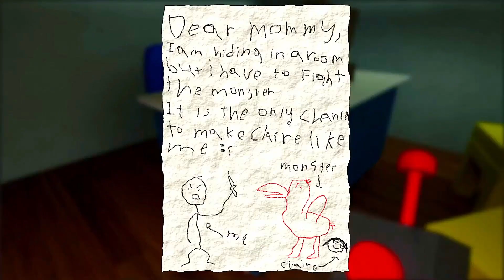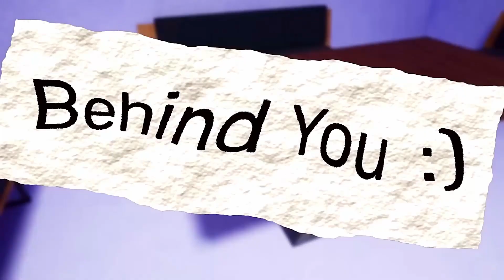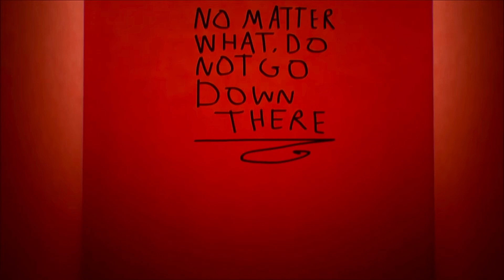Garten Of Banban Comparing All Trailers!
Comparing all trailers from the euphoric brothers to see if we can spot any clues, to potentially see what chapter 3 might have in stock for us.

If you would like to see us play these chapters in full you can watch them right here.